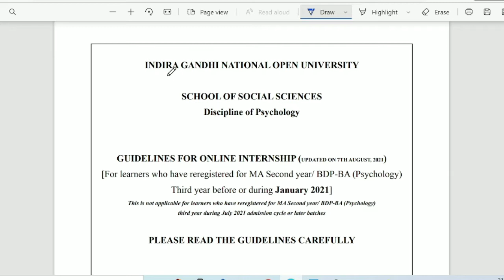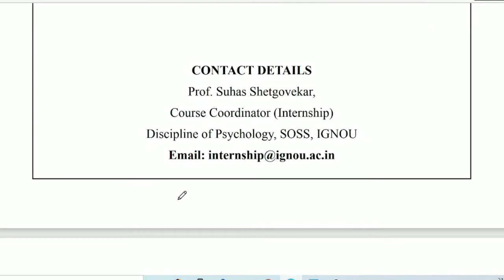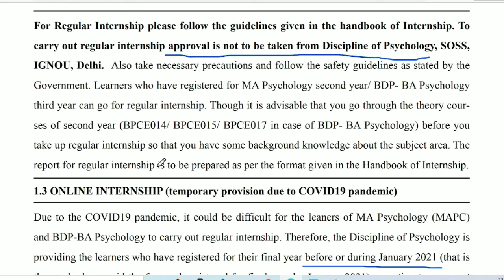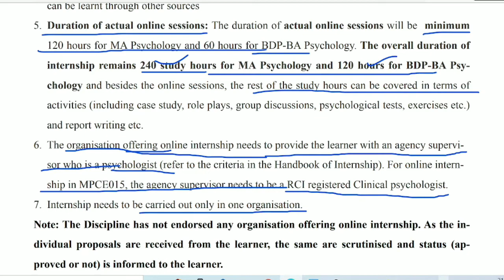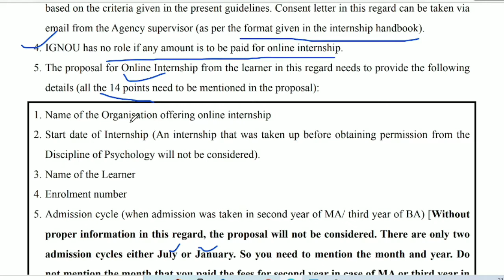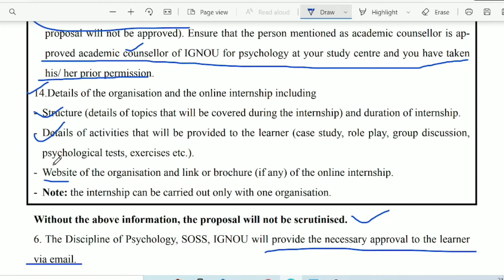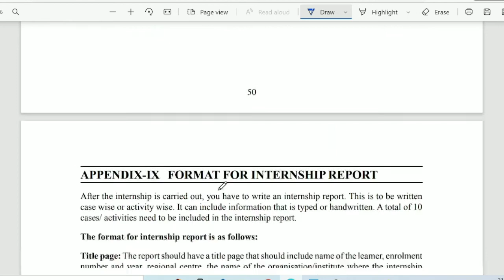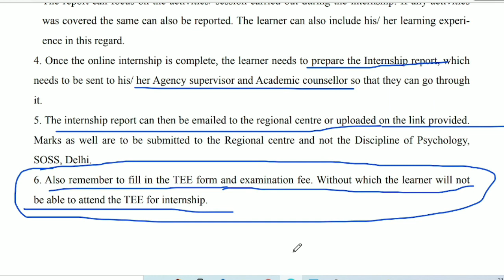GUIDELINES FOR ONLINE INTERNSHIP for MA Second year/ BDP-BA (Psychology) ignou Jan 2021.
guidelines for online internship for ma psychology and ba psychology ignou for jan 2021. ignou psychology internship, ignou ma psychology internship report

Self Gyan
ignou
ignou result
ignou admission
ignou hall ticket
ignou assignment
ignou courses
ignou university
ignou online
ignou date sheet
egyankosh
ignou prospectus
ignou mba
nta ignou
ignou ac
ignou college
ignou ba admission
openmat
ignou fees